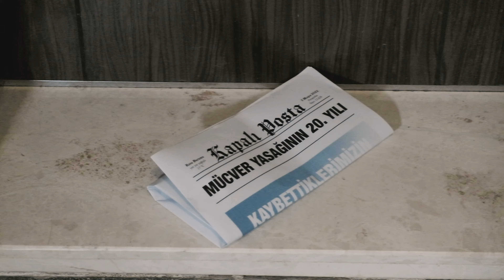Bildiğin Gibi Değil - Böylesi Kel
Şarkı Sözleri ve Daha Fazla Bilgi:
Düzenleme: Bildiğin Gibi Değil
Vokal & Gitar: Dersu Doğan
Solo Gitar: Ali Anıl Mızrak
Synth/Keys: Dersu Doğan
Bas Gitar: Yusuf Göksun Dikeç
Davul: Murat Kanyar
Kayıt: Ege Kemal Baydar, Doğuhan Okyar, Anıl Güzeldere, Özgür Baskır (Retro Stüdyoları/Ankara)
Mix & Mastering: Barış Yetkin
Yönetmen & Senaryo: N. Çağatay Yiğit
Sanat Direktörü: Maide Ebru Düzgün
Renk /Color Correction: Hiçbir Şey Bilmiyorum Kreatif
Animasyon: Emre Erdoğan
Oyuncular: Suat Karausta, Yener Kara, Mete Emin Yavuz

Gökyüzü yağmurlu ve ıslak
Yerlerde hüzün üstü yaprak
Sorarlar kimin için toprak
Sorarlar kime niçin tapmak

Denizlerde kısa boylu bir adam
Tek derdi büyük olsun kamaram
Elinde bir ilaç bir de roman
Kendini böyle kurtaraman

Ağaçlar kimin için yaşlanmış
Asıl sahip öten kuşlarmış
İnsan anca silahını kuşanmış
Sınav çözen hayatını kurtarmış

Bize böylesi ters
Bize böylesi yanlış
Sen sustukça
Bize böyle bi kel
Bize böylesi yamuk
Bize böylesi kalmış
Sen sustukça
Bizi böylesi kel

Bize böylesi ters
Bize böylesi yanlış
Sen sustukça
Bize böylesi yamuk
Bize böylesi kalmış
Sen sustukça
Bizi böylesi kel

Sulhumuzu bozar susuzluğumuz
Kibre boğar var oluşumuz
Niye bu düzene böyle uymuşuz
Niye bu düzene böyle susmuşuz